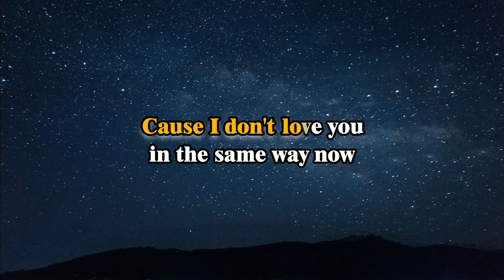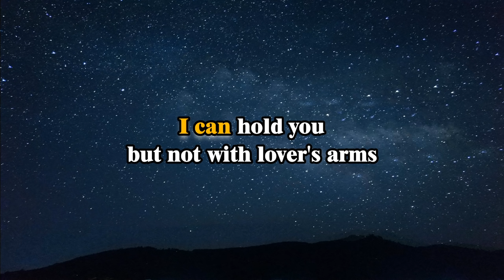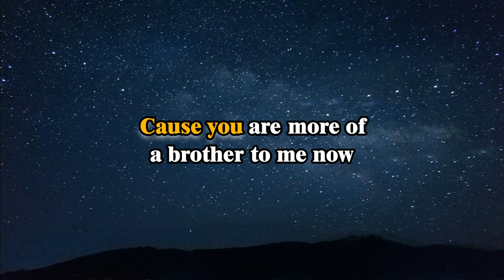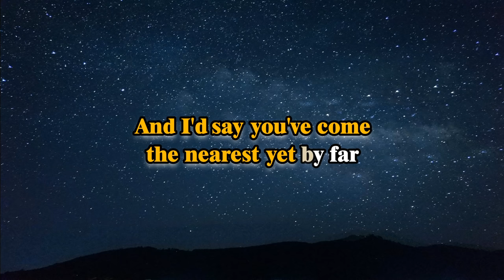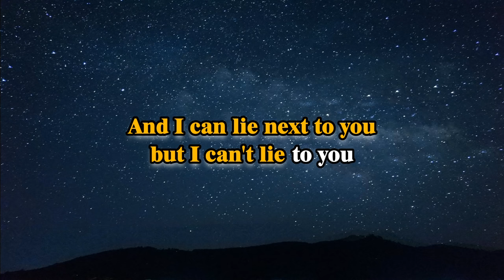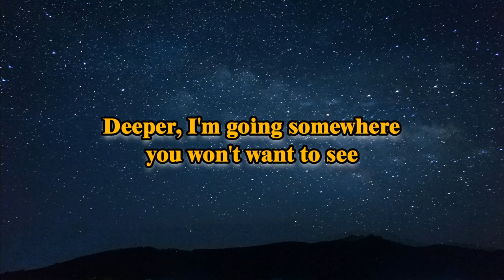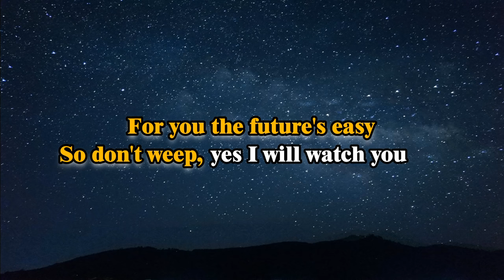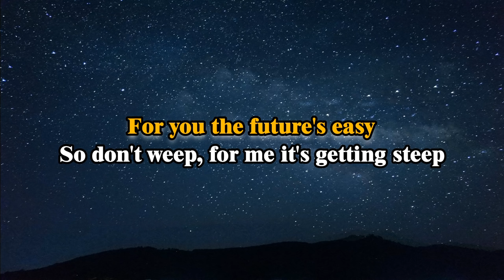Steep - Lauren Christy (KARAOKE VERSION)